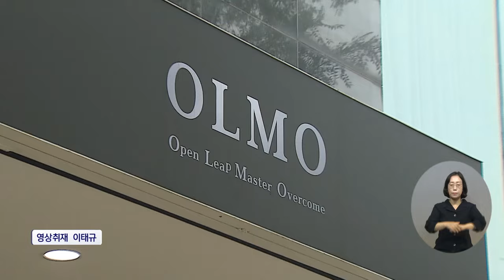복지TV뉴스24_장애인고용공단 경기북부지사, 올모 일산과 손잡고 ‘장애 예술인 일자리 확대’ (2024.07.31)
유튜브:

 / 복지tv   ​
페이스북:

 / wbc_tv